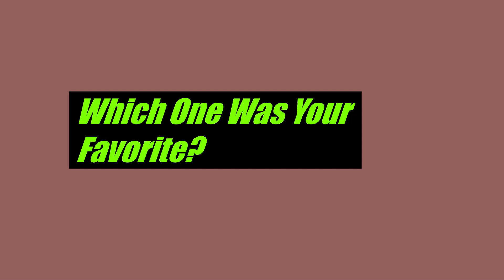Infected Rainbow Friends